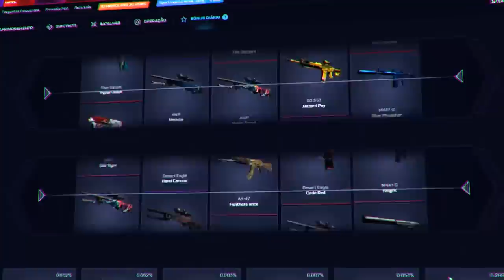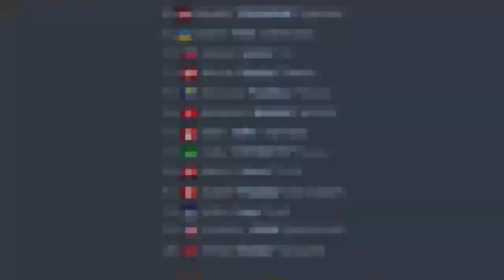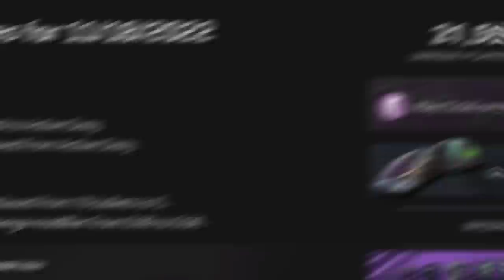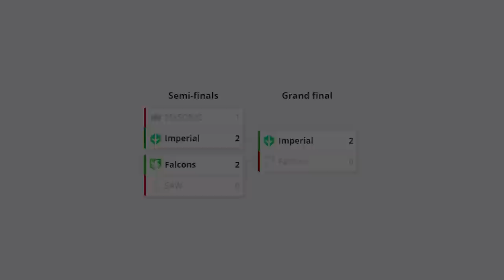FNX... Isso foi muito suspeito! (Os 23 SPRAY TRANSFERS mais INSANOS do CS:GO em 2022)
Veja os sprays control mais bonitos de pro players no CS:GO durante o ano de 2022 (spray control = recoil control)